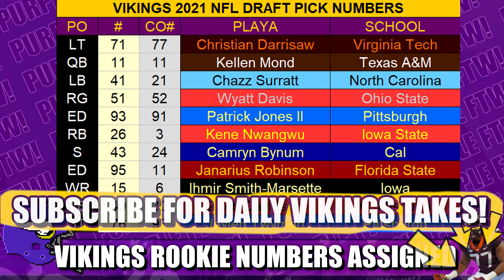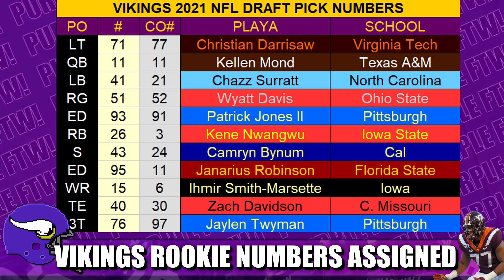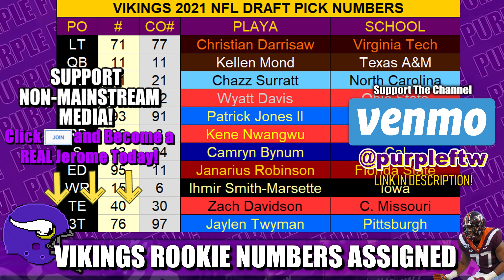Minnesota Vikings Rookies Officially Assigned Numbers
Reaction to Minnesota Vikings 4th round pick Camryn Bynum's amazing Draft reaction video.